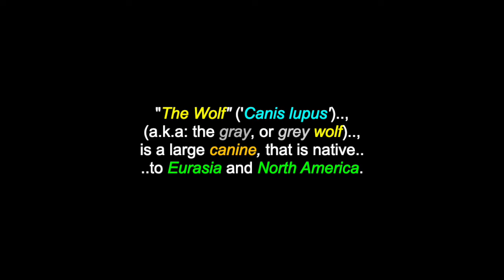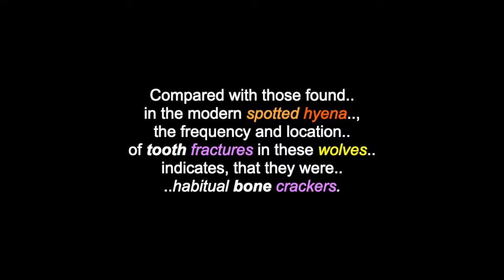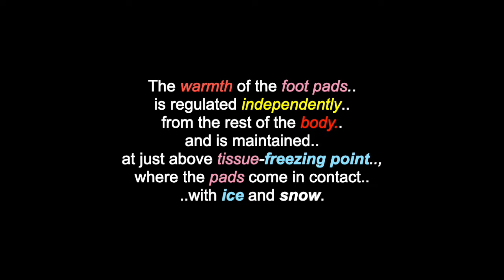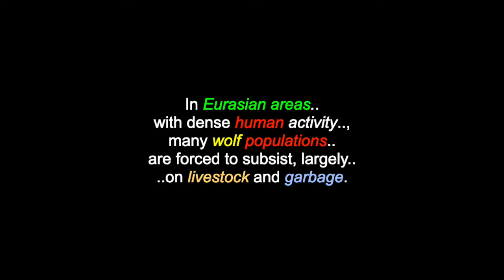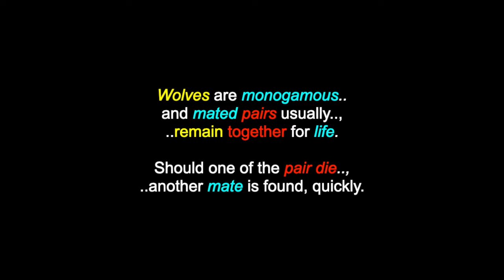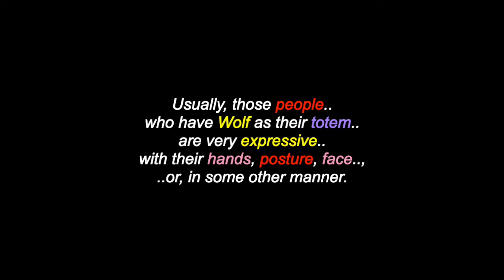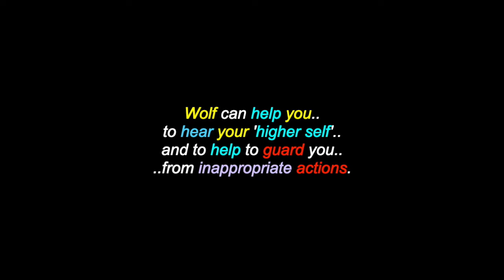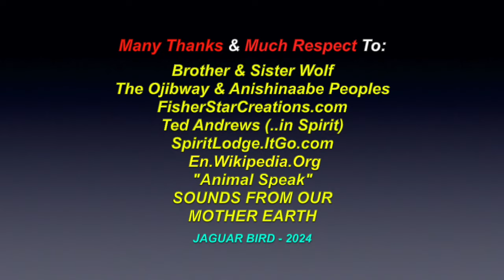The Wolf: The Animal & The Totem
This is a video for: "The Wolf: The Animal & Totem". There are also over 1400 videos in this channel for many North, South & Central American Tribes & First Nations, Residential Schools, Chiefs, Elders, Historical Events, Indigenous Concerns, Quotes, Environmental Youth Activists.. and much more.

"The Wolf" ('Canis lupus'), (a.k.a: the gray, or grey wolf), is a large canine, that is native to Eurasia and North America. More than thirty sub-species of Canis lupus have been recognized, including the dog and dingo, although, grey wolves as popularly understood, only comprise naturally-occurring, wild sub-species. The wolf is the largest extant member of the family 'Canidae' and is further distinguished from other Canis species by its less pointed ears and muzzle, as well as, a shorter torso and a longer tail. The wolf is nonetheless related closely enough, to smaller Canis species, such as the coyote and the golden jackal, to produce fertile hybrids with them. The wolf's fur is usually mottled white, brown, gray and black, although, sub-species. in the Arctic region may be nearly all white. Of all members of the genus 'Canis', the wolf is most specialized for cooperative game hunting, as demonstrated by its physical adaptations to tackling large prey, its higher social nature and its highly advanced expressive behaviour, including individual, or group howling. Wolves were given protection, under the Endangered Species Act (ESA) of 1973 and have since returned to parts of their former range, thanks to both natural recolonizations and reintroductions in Yellowstone and Idaho. Wolves are also still found in: the northern Rocky Mountains region Mexico, Europe, (excluding Russia), Belarus, Ukraine. Finland, Eastern Europe, Southern Europe, the Middle East, Israel, Oman, Iran, India, southern Asia, the Arabian Peninsula, Afghanistan, Pakistan, Mongolia & China. But, wolves have been exterminated in: Great Britain, Ireland, Russia, Central Europe, France, Japan and in much of Scandinavia. The 'fear' of wolves has been pervasive in many societies, though, humans are not part of the wolf's 'natural prey'. How wolves react to humans depends largely on their prior experience with people. Wolves who are lacking any negative experience of humans, or, those which are food-conditioned, may show little fear of people. Although, some wolves may react aggressively when provoked, such attacks are mostly limited to quick bites on extremities and the attacks are not pressed. Predatory attacks on humans are 'usually' only experienced: when the wolf is rabid, when they are protecting their young, or, when food supplies are low, or non-existent and they are present, while in a pack.

Many Thanks & Much Respect To: Brother & Sister Wolf..; The Ojibway & Anishinaabe Peoples..; FisherStarCreations.com..; SpiritLodge.ItGo.com..; Ted Andrews (..in Spirit)..; "Animal Speak"..; En.Wikipedia.Org..; SOUNDS FROM OUR MOTHER EARTH..  and to all the other brothers and sisters who have contributed to this video with photos and/or, in any other way.